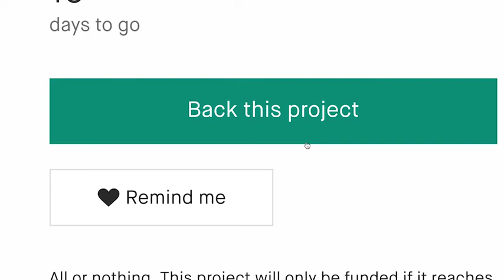Now on Kickstarter: Cycloth: Hand Towel Dispenser Keeps Towels Dry & Sterilized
Cycloth: Hand Towel Dispenser Keeps Towels Dry & Sterilized
Improve hygiene, save money & environment w/ Cycloth which continuously & automatically dispenses dry & clean towels after each wiping